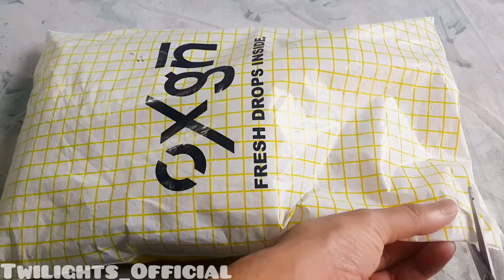Oxgn Mask Unboxing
Now let's unbox my Ogxn mask from Oxgn Philippines...